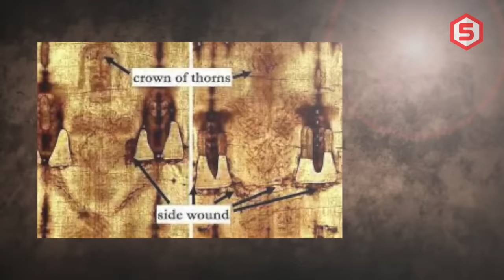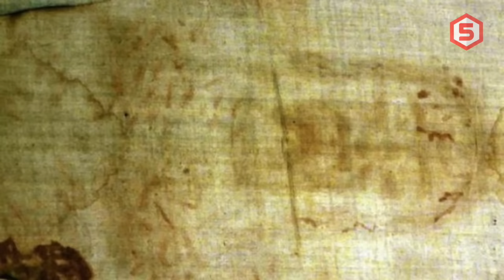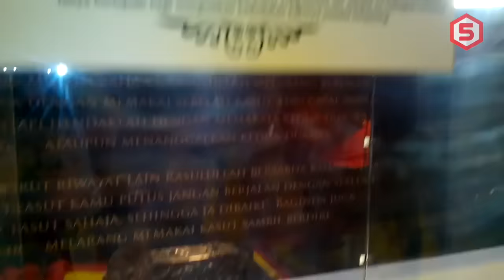Tongkat Nabi Musa ditemukan ? 10 peninggalan Para Nabi Dan Rasul yang Bikin Gempar Arkeolog